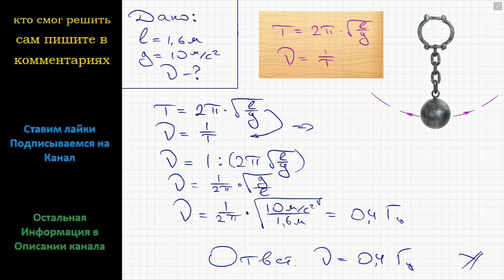Физика Гирю, подвешенную на нити длиной 1,6 м, раскачивают слабыми периодическими толчками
Физика Гирю, подвешенную на нити длиной 1,6 м, раскачивают слабыми периодическими толчками. При какой частоте толчков амплитуда колебаний будет наибольшей?

МЕХАНИЧЕСКИЕ КОЛЕБАНИЯ ФИЗИКА 10 КЛАСС Подробное решение